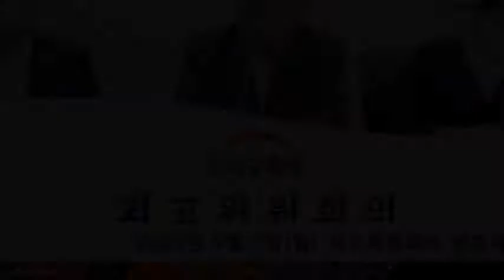| 20.09.07 | 조원진 대표 서두 - 마무리 발언 | 우리공화당 최고위원회의 |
🔼일시 : 2020년 9월 7일(월) 10시
🔼장소 : 우리공화당 중앙당사 대회의실
🔼목 차

00:08  조원진 대표 서두 발언
11:41   조원진 대표 마무리 발언